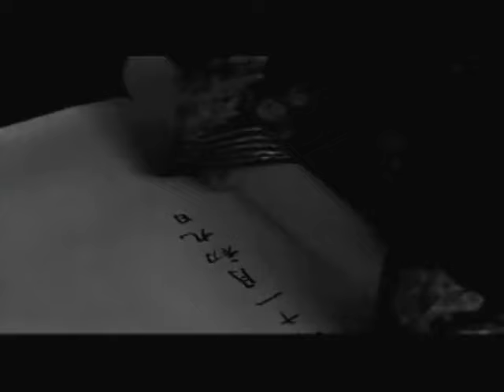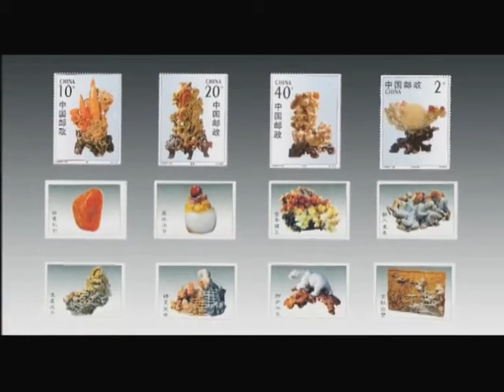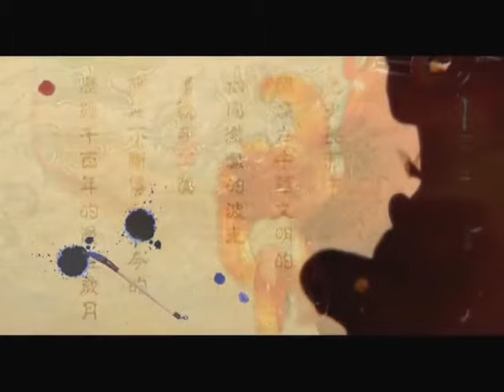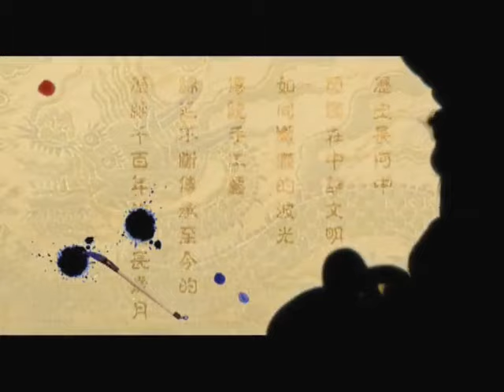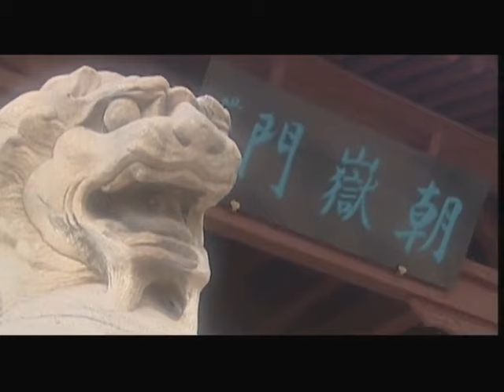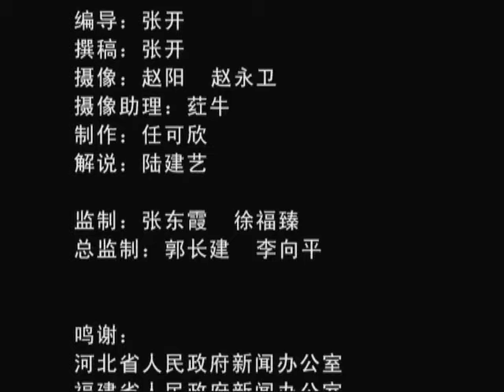以石为乐！雍正帝挚爱的寿山石玉玺，一双巧手就能把石头雕“活”，这才是手艺人！纪实中国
★逆天古墓！惊现9吨漆器棺材，棺上画着窗户，专家“那是方便灵魂自由出入设立的”

★谜团重重！江西挖出3000年“青铜王国”，出土青铜器486件，那么它们从何而来，主人又是谁呢？